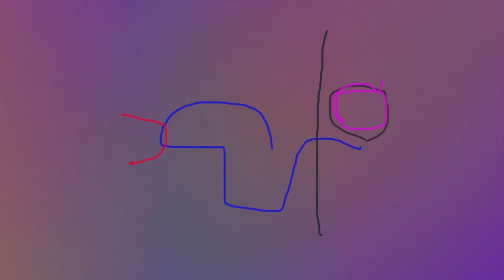Flute Improv: Ethereal Connections 1